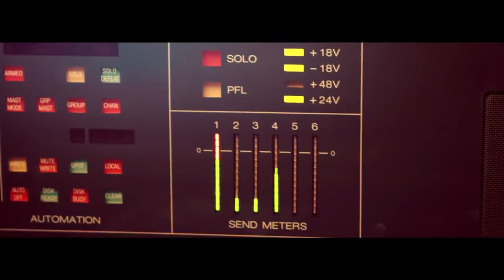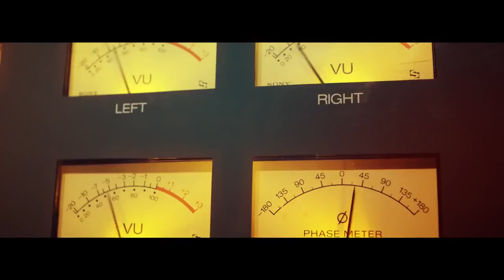Gentleman ft Alborosie - Journey to Jah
Gentleman: músico de Osnabrück, Alemania.
Alborosie: músico de Cicilia, Italia